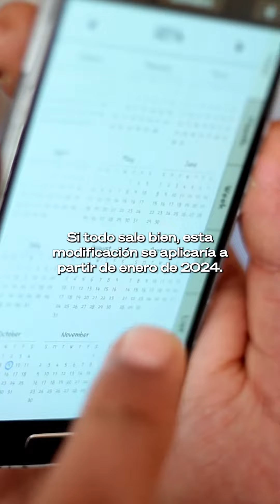¿Cansado de trabajar 40 horas?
Estoy cansado, jefe. 😔

¿Crees que deberían aprobar la reducción de la jornada laboral? 🤔 Te leo en comentarios. 👀